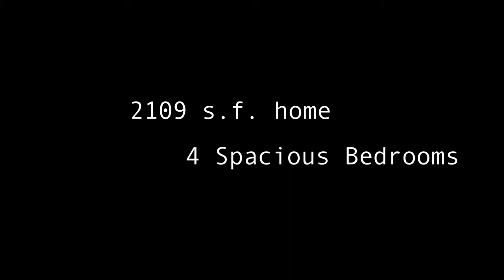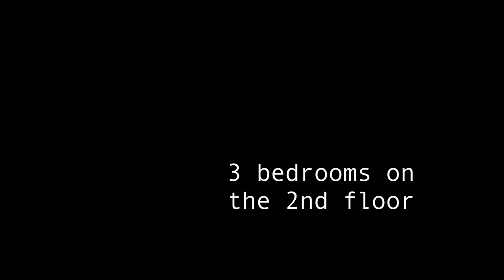Sheldon Lee Wasilla Home